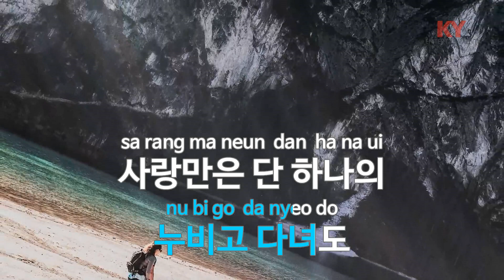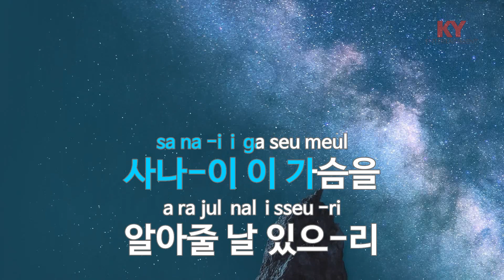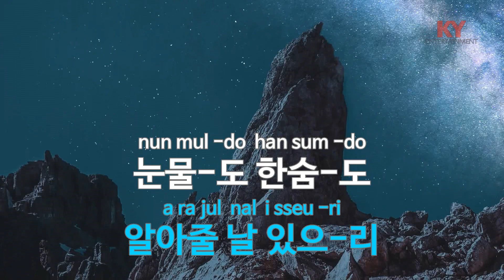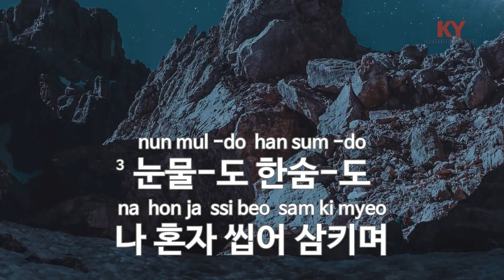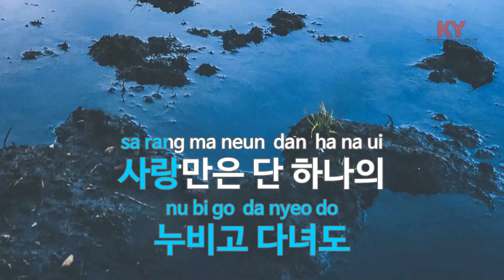[KY ENTERTAINMENT] 맨발의 청춘 - 최희준 (KY.333) / KY Karaoke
★ 곡 정보 ★
번호 : 333
제목 : 맨발의 청춘
가수 : 최희준
작사 : 유호
작곡 : 이봉조

Copyrightⓒkeumyoung